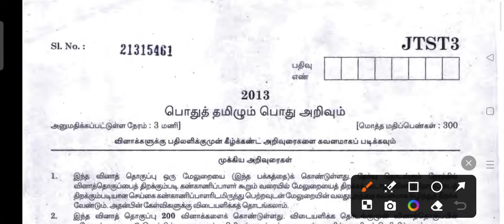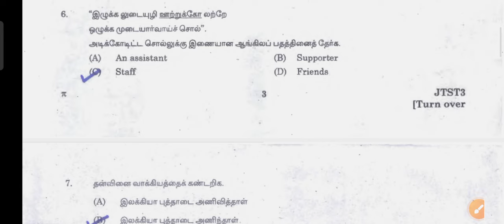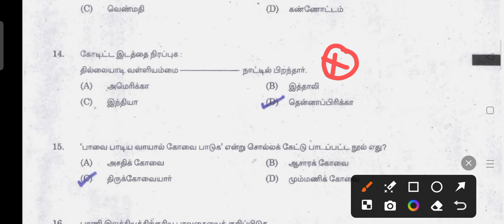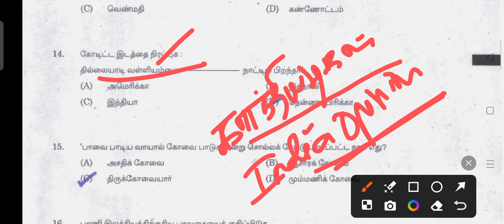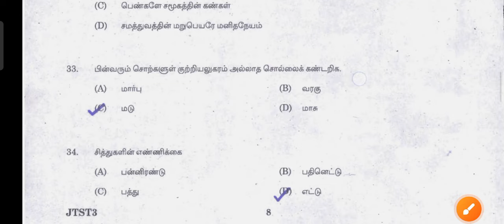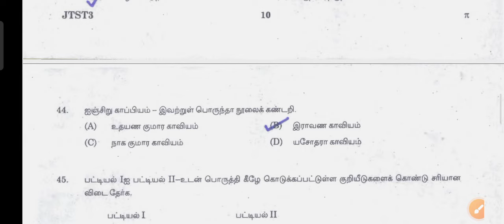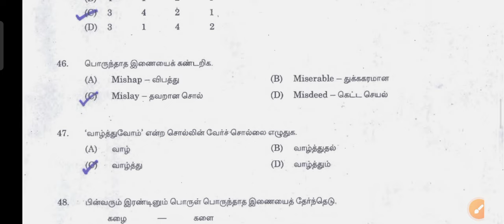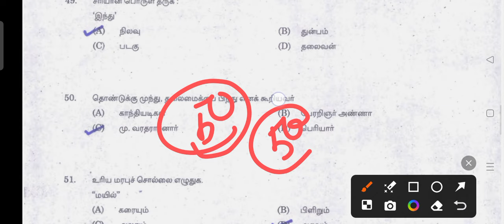தமிழில் 💯/💯 | GROUP 4 -2013 | PART-1 | 50-QUESTIONS |TAMIL PREVIOUS YEAR QUESTION ⁉️group2